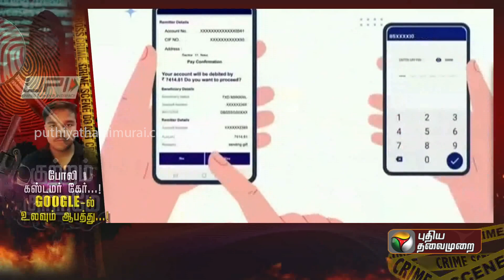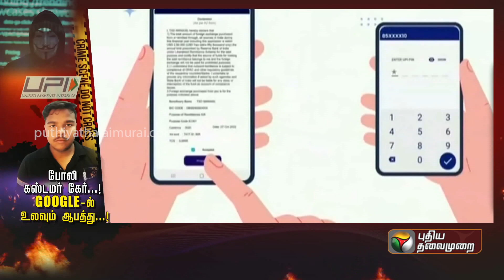Kutram Kutrame | போலி கஸ்டமர் கேர்...! Google-ல் உலவும் ஆபத்தி | Fake Customer Care | PTT